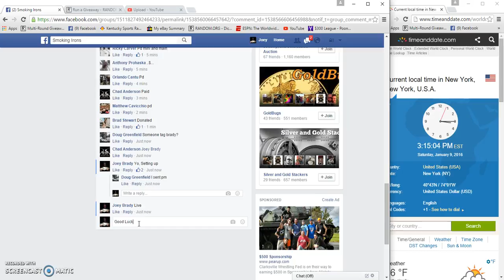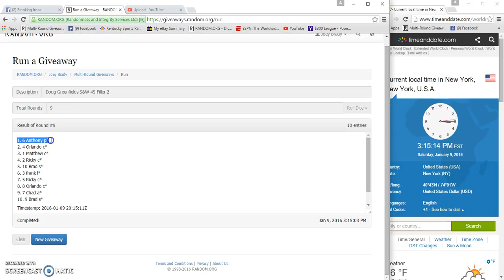Doug Greenfields S & W 45 Filler 2